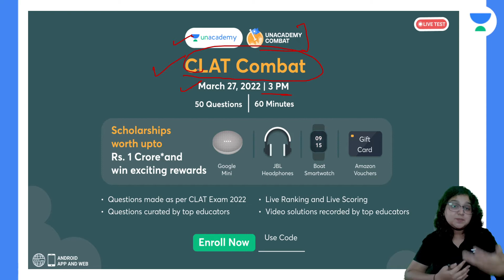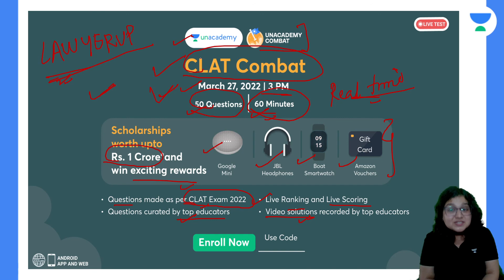Participate in CLAT Combat|Win prizes worth Rs.1 Crore and more rewards| Use LAWYERUP code to Enroll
In this session, educator Neha Singh will be discussing Participate in CLAT Combat Win prizes worth Rs.1 Crore and more rewards.

Call Neha Singh's team on 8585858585 and take your CLAT Preparations to the next level.

You can enrol to Unacademy Subscription and get the following benefits:
1. Learn from your favourite teacher
2. Dedicated DOUBT sessions
3. One Subscription, Unlimited Access to Live Online Classes and Videos
4. Real-time interaction with best-in-class teachers
5. You can ask doubts in live online classes
6. Limited students in each Class
7. Download the videos & watch them offline

About the educator:  Neha Singh is one of Unacademy CLAT Top educator.
- LLM-University of Birmingham | Harding International Legal Scholar| Registered Advocate with BCI